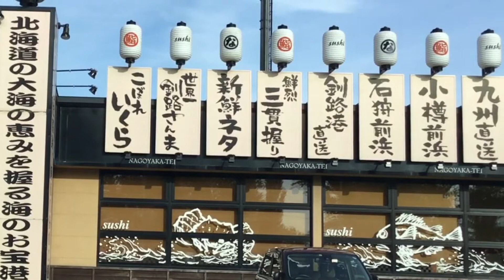Flat parking lot .In.Out .Rotating Sushi NAGOYAKATEI Sapporo Shinkotoni